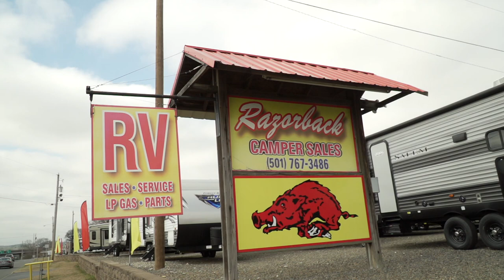It's Summer Camping Season at Razorback Camper Sales!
Need a camper for you summer camping season? Check out Razorback Camper Sales in Hot Spring, Arkansas. They were established in 1969 and are the oldest, one family owned, RV Dealership in the State of Arkansas. For 50 years they have take pride in their products and offer quality names you can trust like Columbus, Vibe, Salem, & Rockwood. They also offer a large inventory of used inventory which can be viewed on our Check them out today!